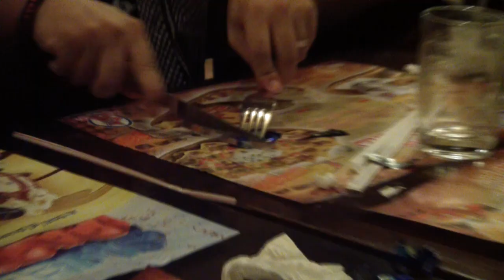¡¡ESPECIAL 20 CUMPLEAÑOS + 20.000 SUSCRIPTORES!! ¡CENA! | Willyrex & company